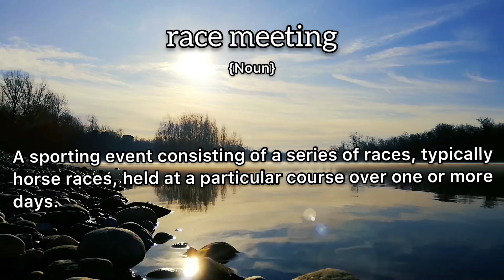Race Meeting Meaning : Definition of Race Meeting